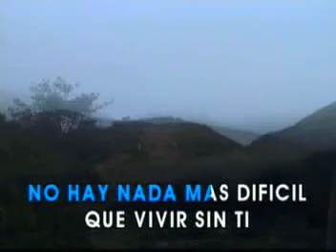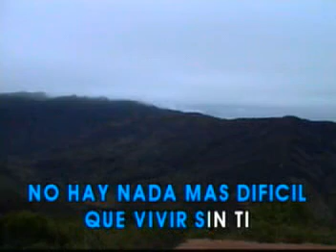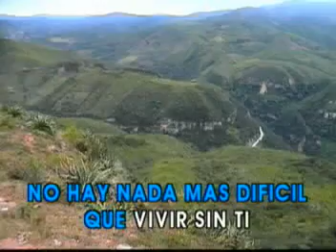Si no te hubieras ido Marco Antonio Solís karaoke